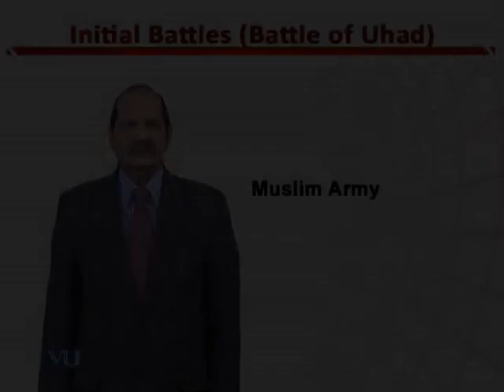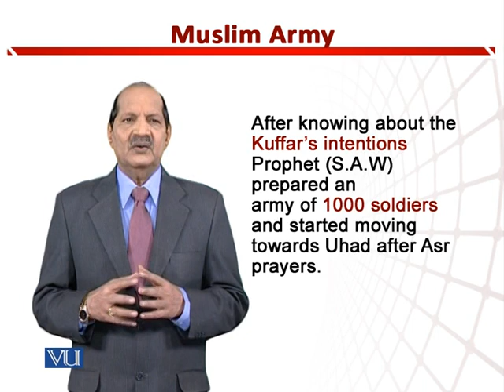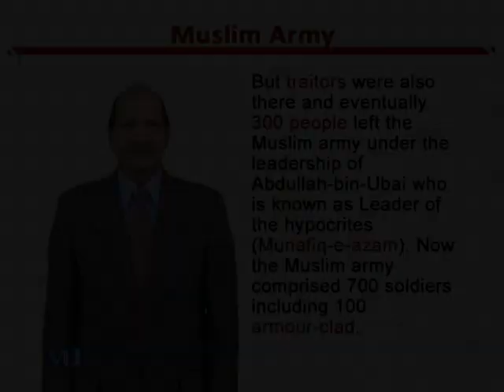Muslim Army 1 | Teaching of Social Studies & Islamiat in Early Years of Education | EDU306_Topic145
Topic145: Muslim Army - 1,
By Dr. Zafar Cheema